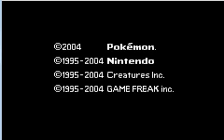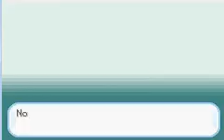Zagrajmy w Pokemon Fire Red [Odc. 1]- Początki by me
Odcinek nie konwertowany. Może być? :D